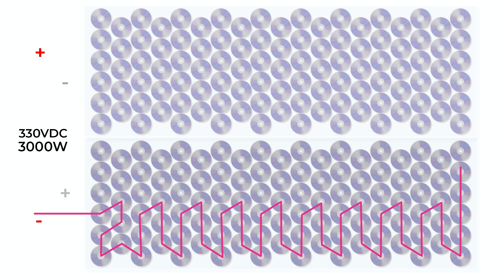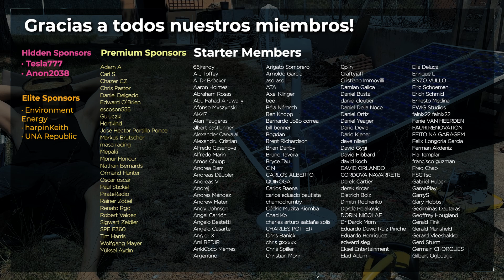ESTE PANEL SOLAR CASERO FUNCIONA CON LA LUZ DE LA LUNA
ESTE PANEL SOLAR CASERO FUNCIONA A LA LUZ DE LA LUNA

En el vídeo anterior hicimos un panel solar con CD de silicio. Este panel solar genera tanta electricidad que decidimos hacer una prueba durante la noche, con la luz de la luna...

ÍNDICE:
0:00 Introducción
0:33 Pruebas con luz de luna.
4:19 Gracias

¡Síganos!

Queremos agradecer a todos los integrantes de nuestro canal, pero especialmente a los miembros Elite:
- harpinKeith
- Environment Energy

MATERIALES UTILIZADOS:
- Convertidor de frecuencia solar
- Disyuntor de CC o corriente continua
- Cable para panel solar con conectores
- Conectores MC4
- Pistola de pegamento caliente
- Terminales eléctricas
- Alicates para engarzar terminales eléctricos
- Lágrimas de silicona
- Perfil de aluminio
- Silicona transparente
- Pistola de silicona
- Máquina de soldar
- Casco de soldadura